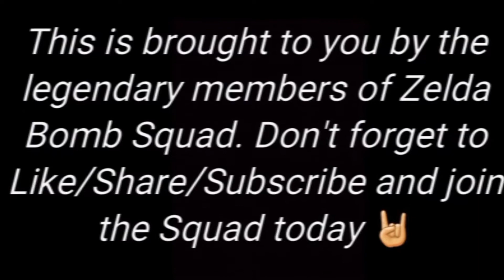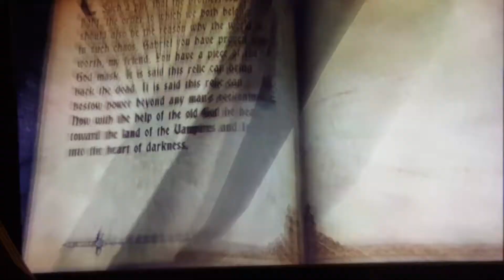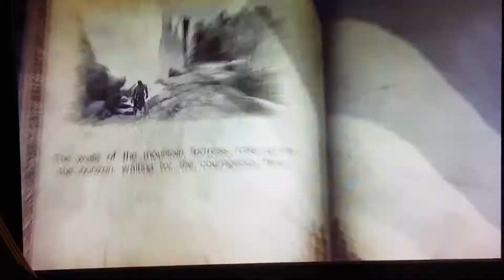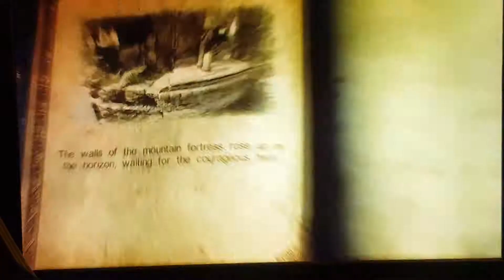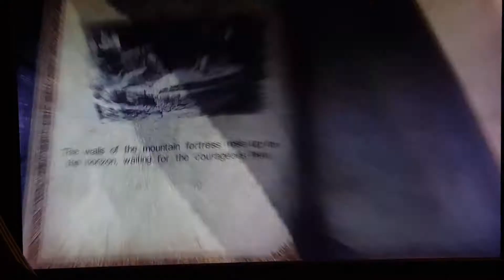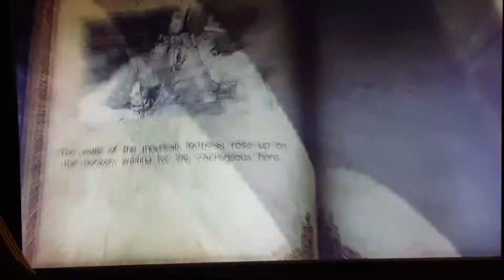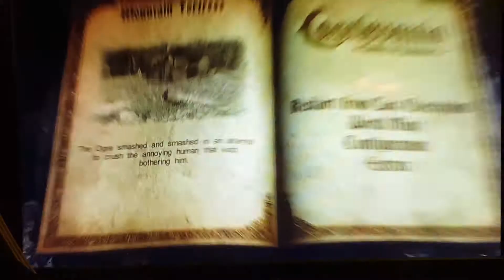Castlevania: Lords Of Shadow: That Bird Is The Word- 25